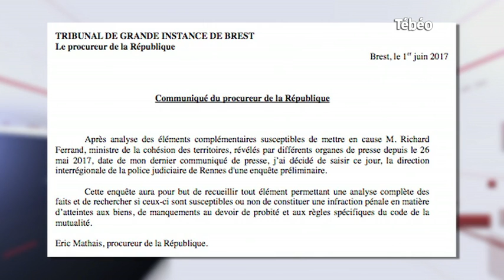Tébéo - Le JT du 01/06/2017